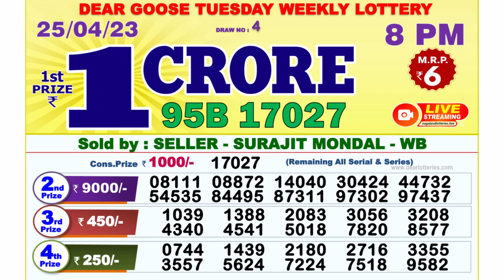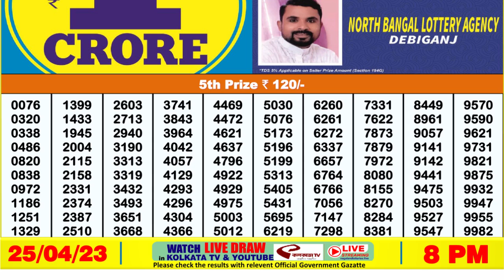🔴Dear Lottery Sambad Live 8pm today 25.04.23 Nagaland State Lottery Result